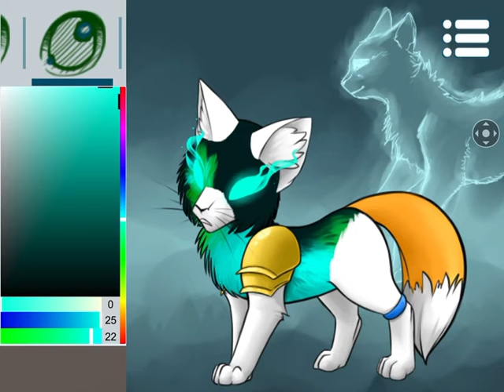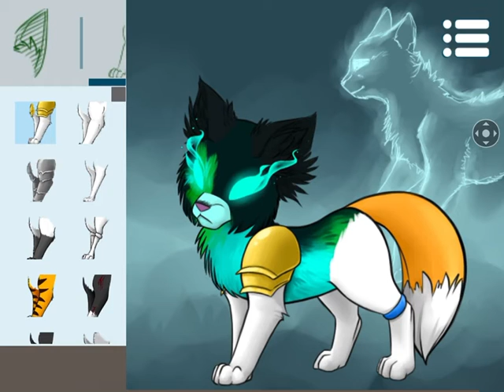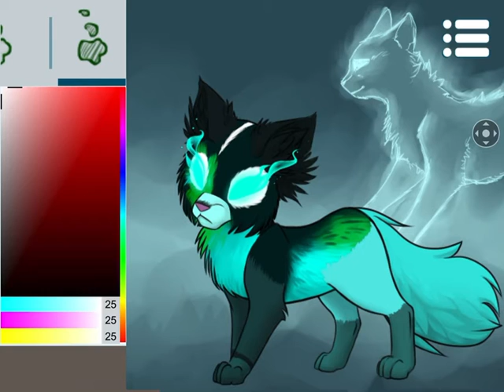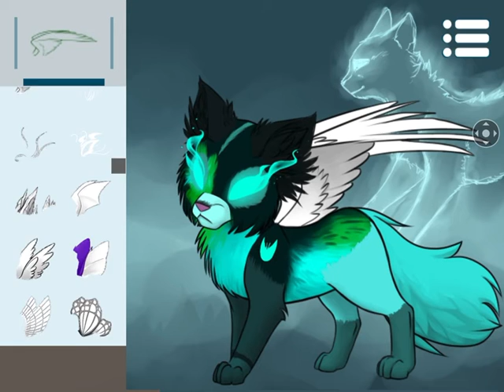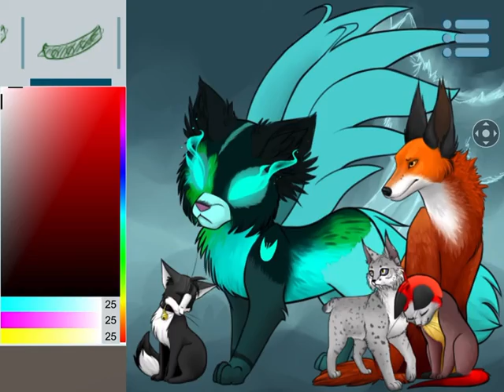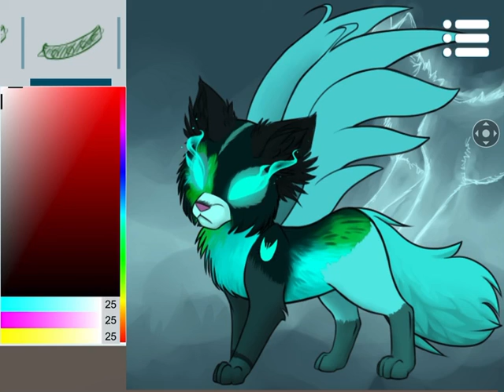Cat avatar! 🤩🤩 ( I love this) /app in desc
The app is : avatar maker: cats i guess search up avatar maker? Or avatar maker cats thank you !